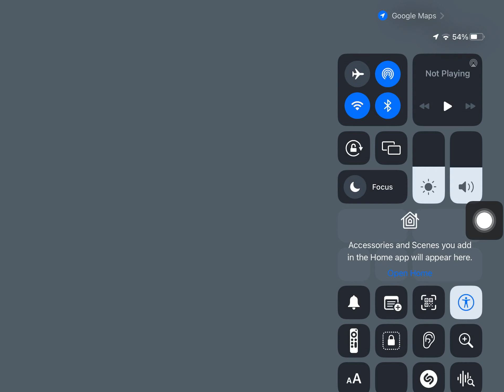Real Racing 3 - Mobile Play Part 1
My latest series